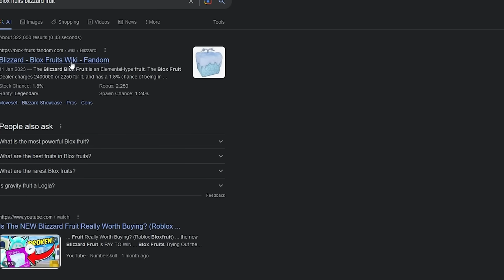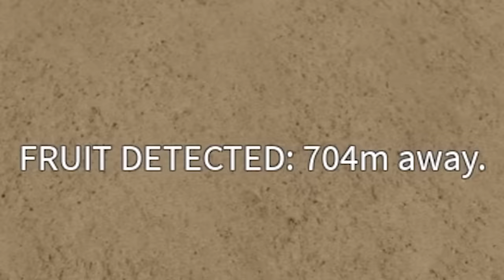DEVIL FRUIT NOTIFIER But I Am LEVEL 1 In Blox Fruits (Roblox)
Use CODE - Magic when buying Robux!

Title ► DEVIL FRUIT NOTIFIER But I Am LEVEL 1 In Blox Fruits (Roblox)